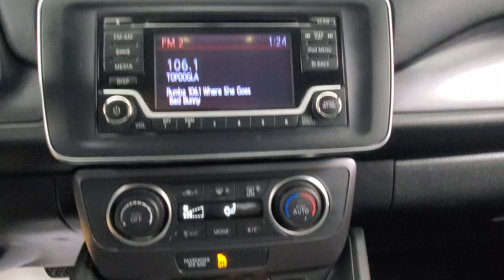2019 Nissan Leaf S MEDIA SCREEN BACK-UP CAMERA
302254​

Awards:
  * 2019 KBB.com 5-Year Cost to Own Awards